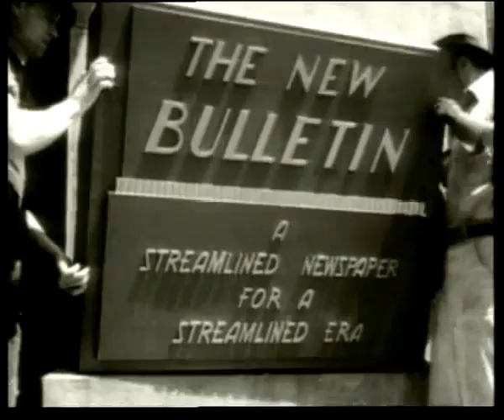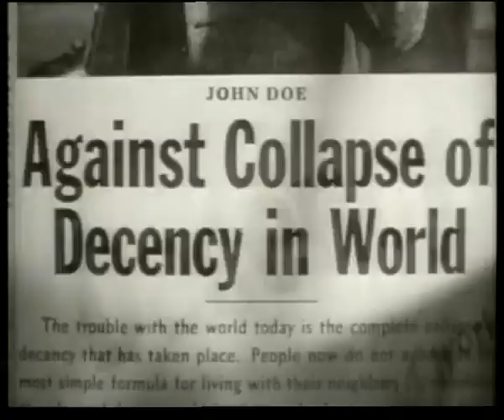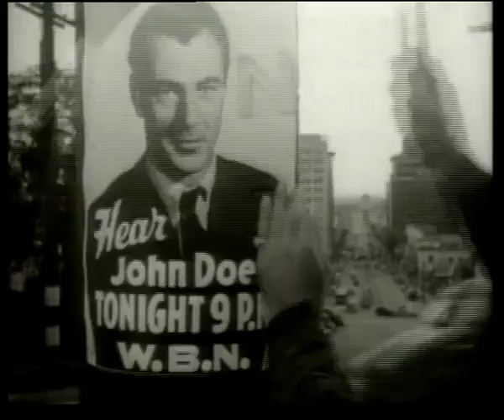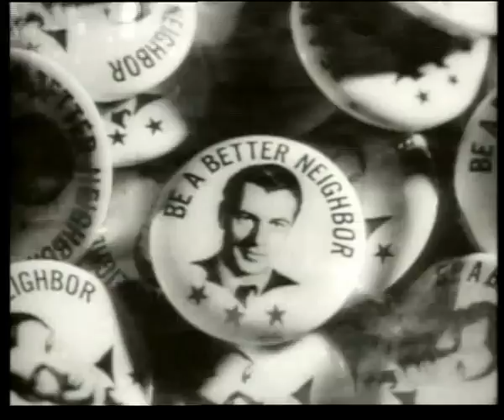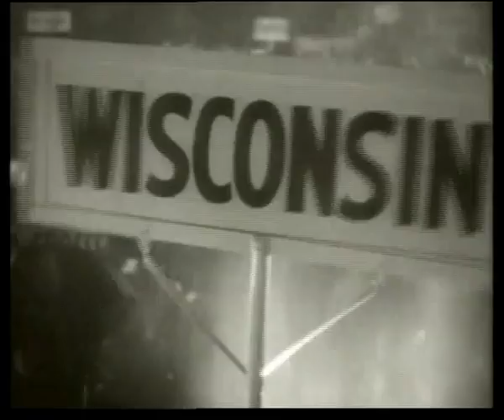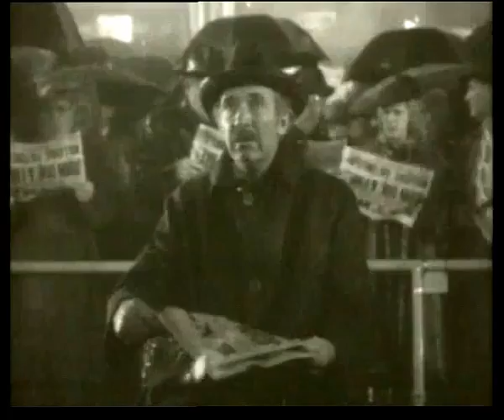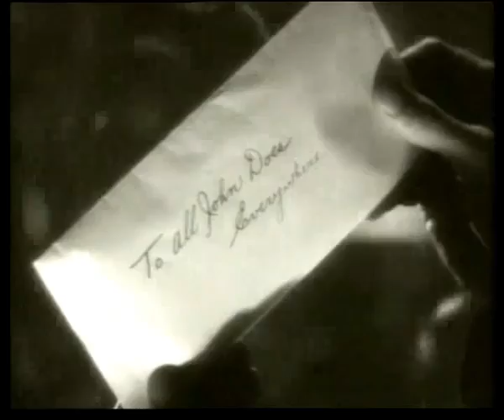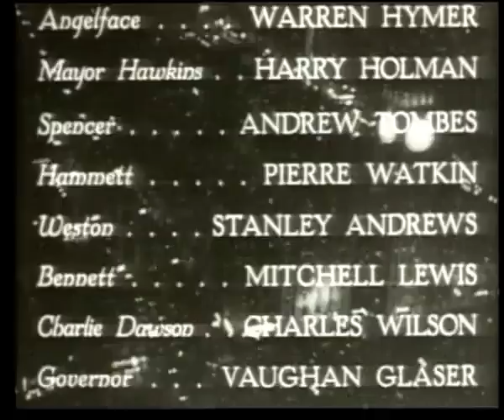Arriva John Doe ✘ Film Completo 1941 ✪ Gary Cooper regia Frank Capra by Hollywood Cinex™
Titolo originale Meet John Doe
Lingua originale inglese
Paese di produzione USA
Anno 1941
Durata 122 min
Colore B/N
Audio sonoro
Rapporto 1.37 : 1
Genere commedia, drammatico
Regia Frank Capra
Sceneggiatura Robert Riskin, Robert Presnell Sr.
Produttore Frank Capra
Fotografia George Barnes
Montaggio Daniel Mandell
Effetti speciali Jack Cosgrove
Musiche Dimitri Tiomkin
Scenografia Stephen Goosson
Costumi Natalie Visart

Arriva John Doe (Meet John Doe) è un film del 1941 diretto da Frank Capra. Il film è stato ridistribuito in Italia nel 1956 con il titolo I dominatori della metropoli.

La giornalista di cronache rosa Anna Mitchell, arrabbiata per il suo licenziamento, scrive una lettera al giornale inventandosi un uomo, John Doe, che si suiciderà da lì ad un anno perché deluso dalla società e dal comportamento egoista dei suoi concittadini. Il successo della lettera indurrà il giornale a riassumere Anna, che rivelando di essere lei l'autrice e di essere l'unica in grado di portare avanti la farsa, chiederà un cospicuo aumento di stipendio. Per portare quindi avanti la sceneggiata scrittura un ex-giocatore di baseball diventato un vagabondo, John Willough detto il lungo, e lo istruisce su cosa dire e fare secondo gli insegnamenti del defunto padre, che realmente aiutava il suo prossimo. Ma chi ha in mano il giornale userà John Doe come specchio per le allodole, e ben presto si presenterà alle elezioni contando sul voto di tutti i club John Doe (Club che riuniscono i buoni vicini) nati in tutta l'America. Capito l'inganno, John e Anna dapprima si allontaneranno ma poi metteranno fine alla sceneggiata (e anche ai malintesi che ci sono tra loro) e apriranno gli occhi alle persone con un accorato appello in una convention sotto la pioggia.
Negli USA il nome John Doe è usato per una vittima o un imputato sconosciuto o che si intende mantenere anonimo in un caso legale. È inoltre il nome che viene attribuito d'ufficio ai cadaveri di sconosciuti. La variante femminile è Jane Doe.
In Seven, film del 1995 di David Fincher, il personaggio del serial killer interpretato da Kevin Spacey si presenta come John Doe, il nome per eccellenza di un uomo qualunque.
Del film esistono due versioni italiane. Il DVD pubblicato da Sinister offre entrambe le versioni del doppiaggio italiano, anche se la versione originale è di gran lunga migliore rispetto al ridoppiaggio.
Nel videogioco Phoenix Wright: Ace Attorney - Justice for All, John Doe è l'alter ego di Shelly de Killer, assassino pluriricercato e antagonista principale dell'ultimo episodio del gioco.